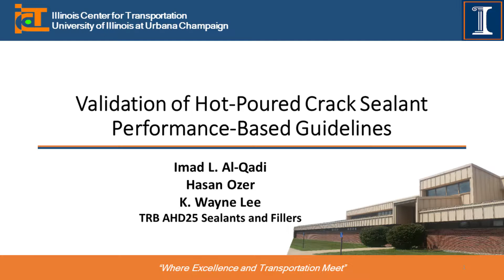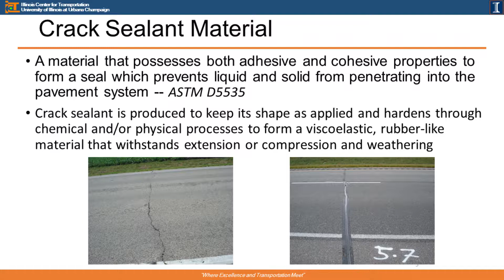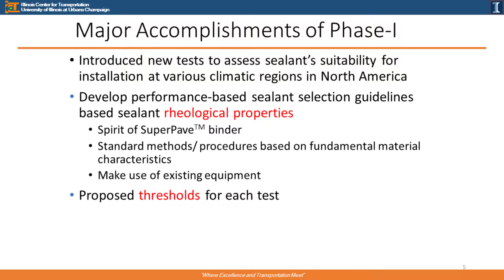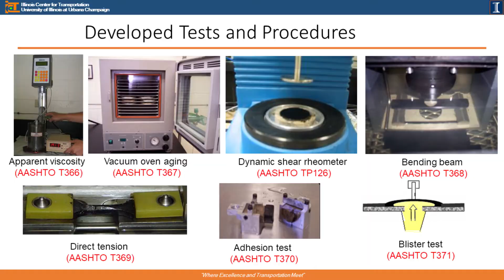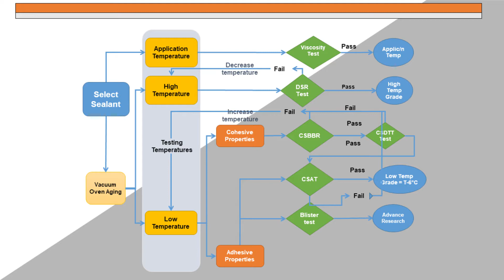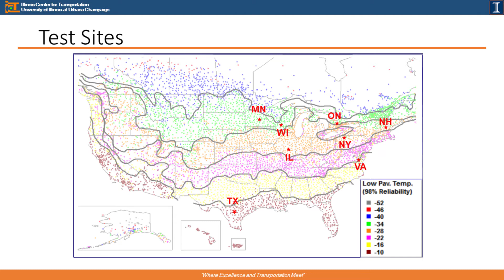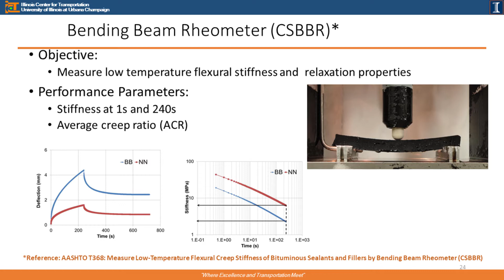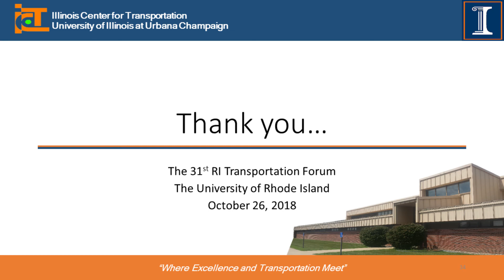Crack Sealing SG Grading System Wayne Lee, URI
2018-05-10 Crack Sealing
SG Grading System

Wayne Lee, URI